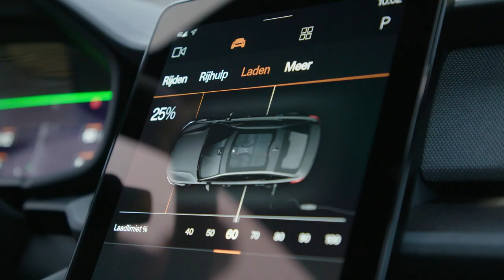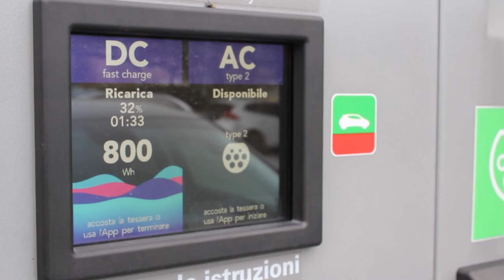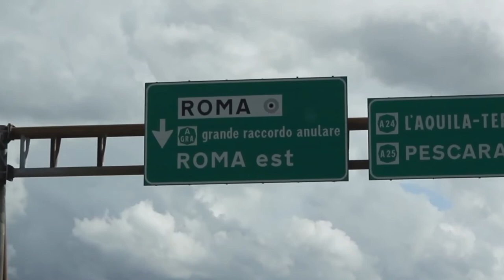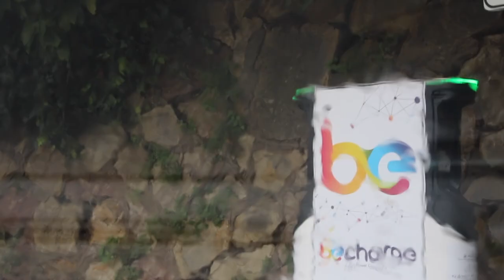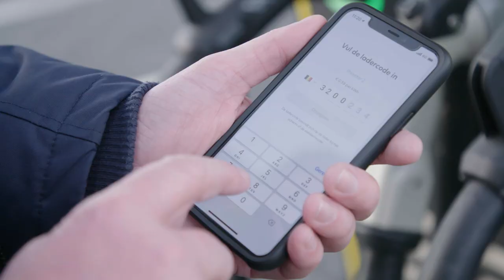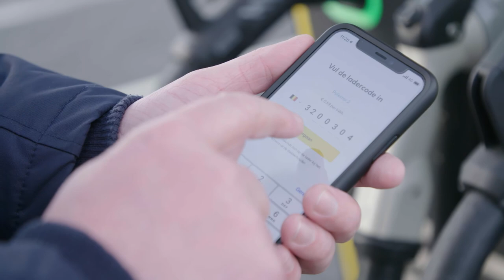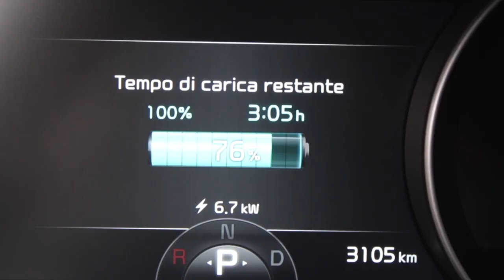Public electric charging network: consumer demands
00:00 Drivers' demands
00:11 1. Home charging
00:53 2. Faster charging stations
01:50 3. Superchargers on motorways and main roads
02:47 4. No more than 50 km between charging stations
03:57 5. A single card for all stations and suppliers
04:50 6. One-off payment systems
05:17 7. Fair and transparent pricing
05:42 8. Better apps can improve the experience